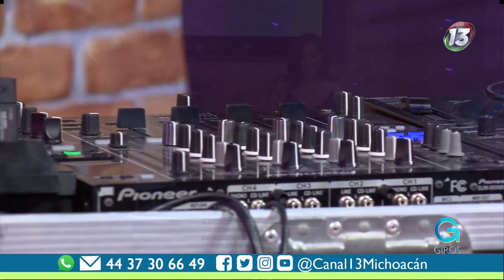El talento de Iules Naval | Giros Michoacán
Nos deleitamos con el talento y la música de IULESNAVAL 🤩🎧